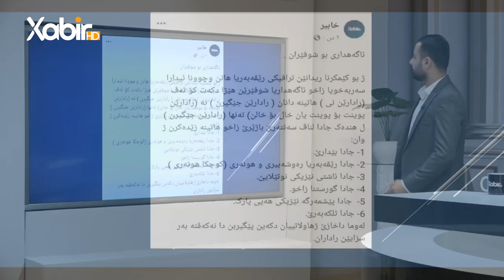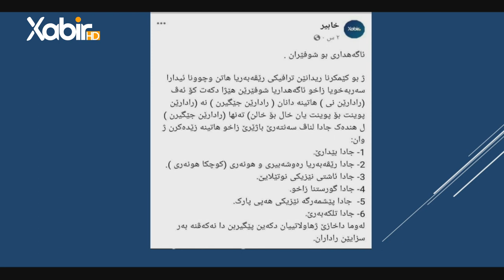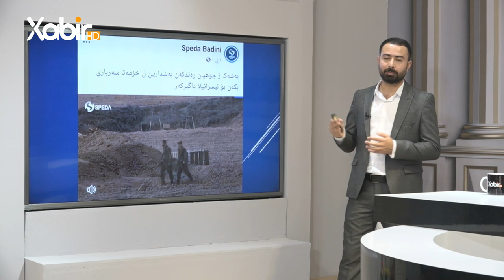گولشەن | ئەنەس فەرمان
بەرنامێ: گولشەن
ژپێشکێشکرنا: ئەنەس فەرمان
ـــ
هەمى ئەکوانتێن دەزگەهێ خابیر